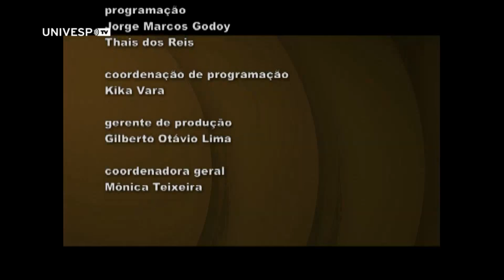História: Revolução Liberal - Cecília Helena de Salles Oliveira - Parte 2 - PGM 13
Neste segundo e último programa, a professora Cecília Helena de Salles Oliveira (Museu Paulista/USP) fala com a jornalista Mônica Teixeira sobre as ideias apresentadas no livro Monarquia, Liberalismo e Negócios no Brasil: 1780 ? 1860 (Edusp, 2013), escrito em parceria com a professora Izabel Marson (IFCH-UNICAMP), vencedor do Prêmio Jabuti/2014.